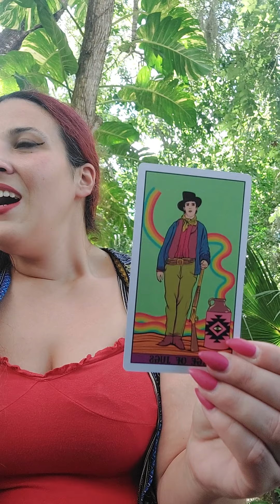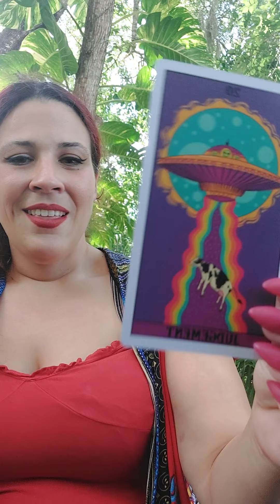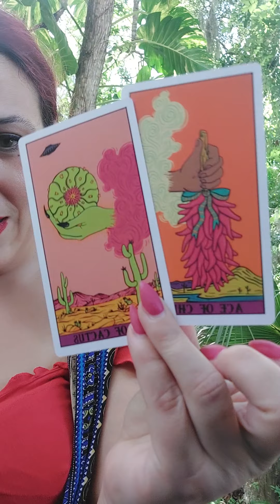October 2021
GET EXCITED 😍😍🙃🙃😁😁🥰🥰

NEW PRICING

NEW OPTIONS

1 question $111

OR

4 questions $333
(or 1 month of weekly readings